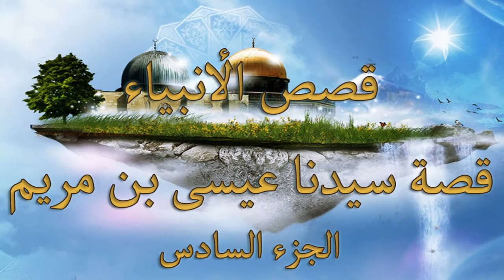6عيسى بن مريم قصص الأنبياء الشيخ جيل صادق